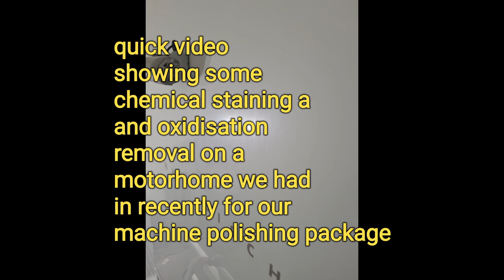Motorhome machine polishing to remove chemical staining and oxidisation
short video showing some of the results we are able to achieve using our machine polishing techniques on motorhomes that duffer badly with a chemical reaction called Oxidisation, this often makes the vehicle look tired and dull . With the correct tools and the right knowledge and experience your Motorhome or caravan can be brought back to a better than new finish !